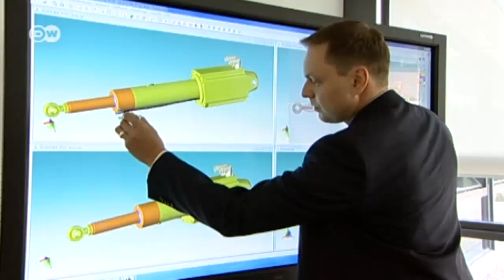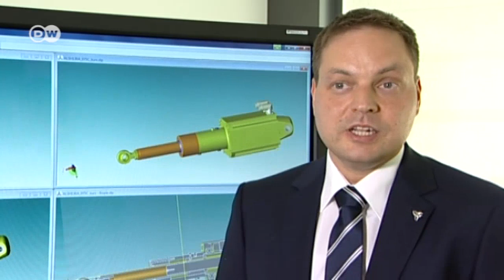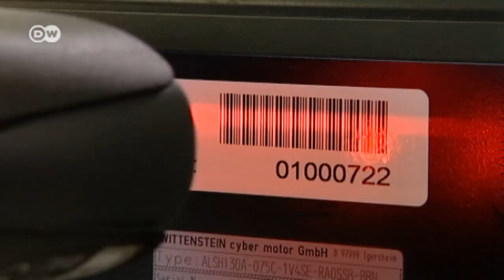Turnover - A Factory for the Future | Made in Germany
German company Wittenstein is calling its newly-launched operation an "innovation factory". The company wants to respond to its customers' wishes in record time and at attractive prices. In pursuit of that aim, the company has made sure that its sales, construction and production operations are in close proximity to each other - just 30 meters in fact.